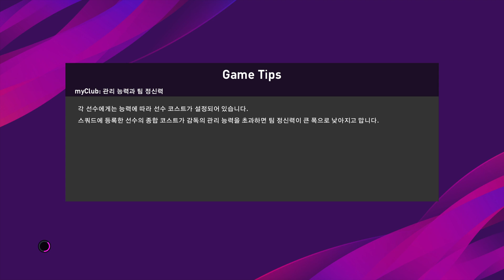(W11A)PS4 PES2020 Liverpool vs Psg